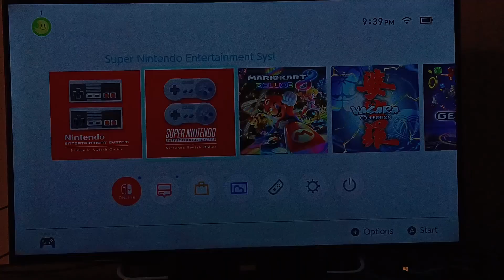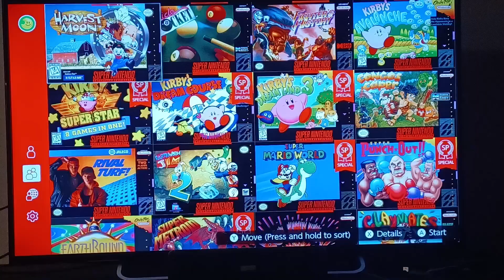NEW NINTENDO SWITCH SELECTS Online MYSTERY TOWER HARVEST MOON 2023